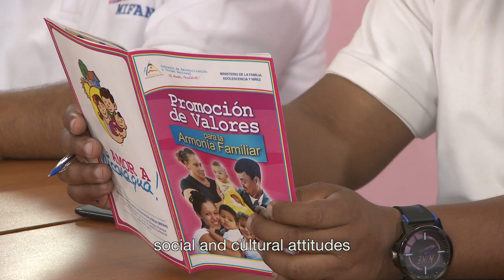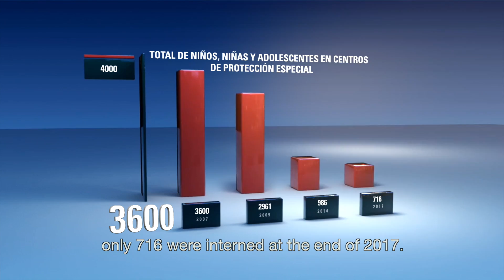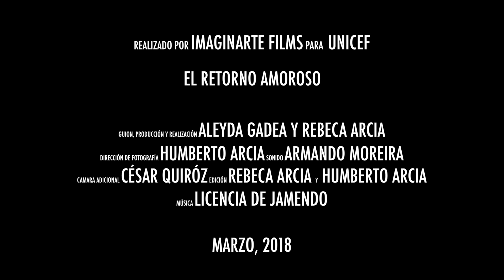El retorno amoroso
En América Latina 240 mil niños, niñas y adolescentes viven en Instituciones de Protección. Más de 25 mil son centroamericanos.

En Nicaragua se registraban en el año 2007 a 3 mil 600 niños, niñas y  adolescentes que vivían en Instituciones de Protección, en 92 centros de protección especial. Al final del año 2017, se registraron 716.

Este video versa sobre la estrategia de Retorno Amoroso.